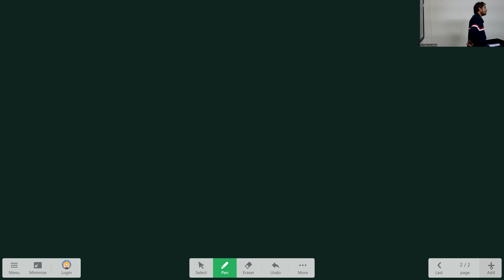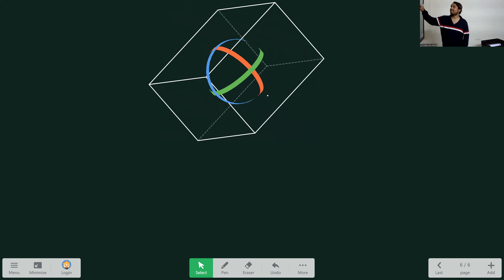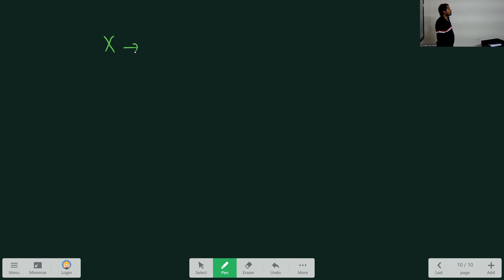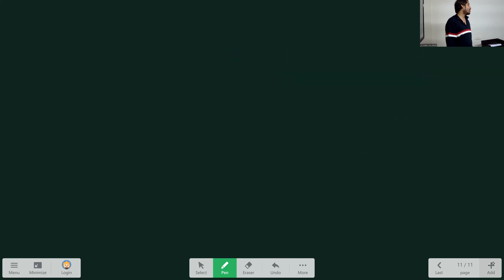ILC JEE Math Probability 3